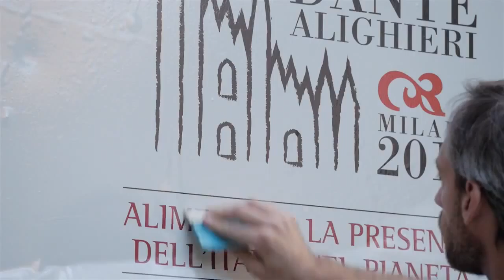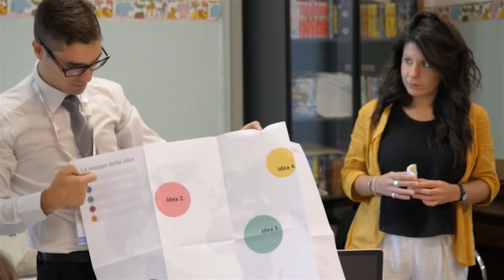Nel mondo la lingua italiana ha un robusto legame con la cultura, Congresso Internazionale La Dante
La promozione della lingua e della cultura italiana nel mondo, raccontata all'82° Congresso Internazionale de "La Dante", tenutosi dal 25 al 27 settembre 2015.
Andrea Riccardi è stato eletto Presidente della Società Dante Alighieri, fondata nel 1889 da un gruppo di intellettuali guidati da Giosue Carducci, il 22 marzo 2015.